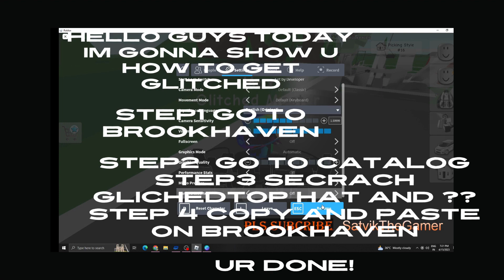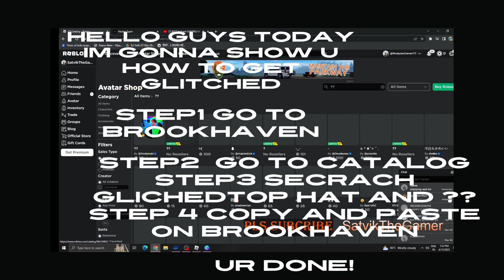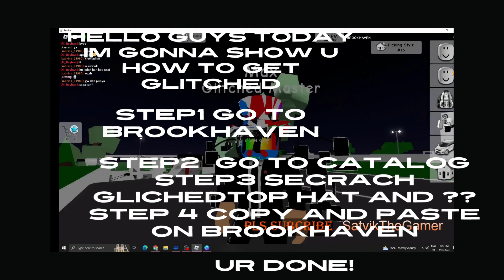How to become Glitched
This video tell u how to became glitched